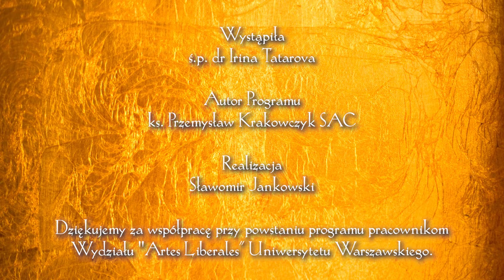Światłem Pisane 17 | Ikona Bożego Narodzenia